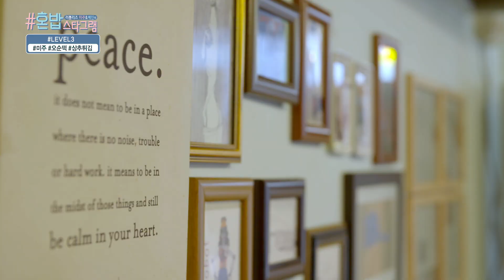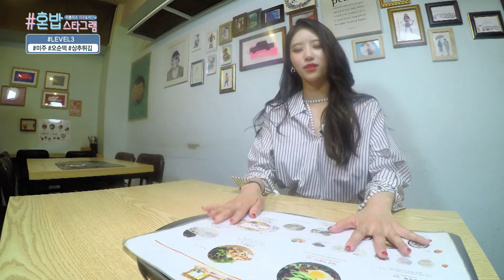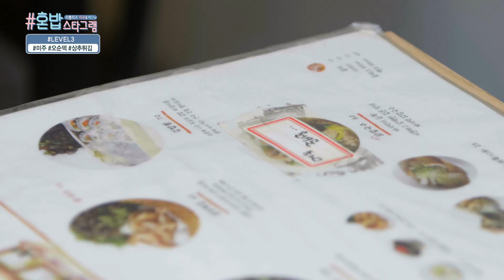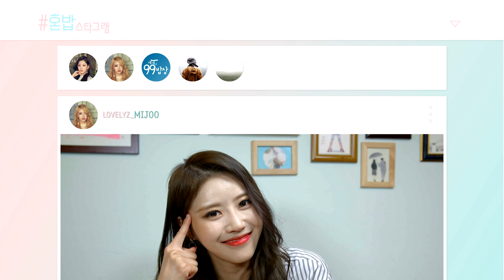혼밥스타그램｜제3화｜Full Ver.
러블리즈 미주, 예인의 "트렌디한"식사 여행을 떠난다! 혼밥 이라는 문화를 소개하면서, 현 시대의 트렌디한 식사가 무엇인지, 또 우리는 어디를 가야 하는지에 대한 정확한 로드를 제시하고, 우리가 항상 찾아보는 SNS를 통해 시청자에게 전달한다